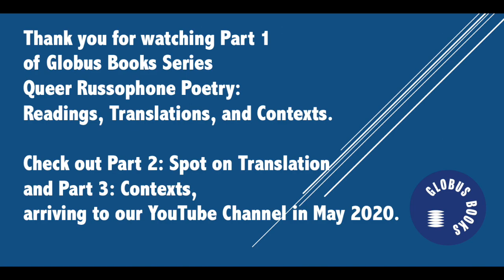Queer Russophone Poetry: Part 1. Readings.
Welcome to Part 1 of a panel.  Authors and translators:

Ilya Danishevsky - Alex Karsavin

Lida Yusupova  - Hilah Kohen

Oksana Vasyakina - Ainsley Morse

Hosts/Moderators: Anne Fisher, Hilah Kohen, Zarina Zabrisky

Ilya Danishevsky is one of the best-known (and youngest) literary editors in Russia. Formerly in charge of the alternative publishing project Anhedonia at the leading publishing house AST, Danishevsky writes texts that blur the boundary between poetry and prose, produces regular literary features for the online edition of the journal Snob, and curates the literary program at Moscow’s Voznesensky Center. His latest book, Mannelig in Chains (2018), has been translated into Ukrainian and German.

Lida Usupova is the author of several other books of poetry and prose, including her most recent book of poetry, Dead Dad (Kolonna Publications, 2016); the prose collection Love Has Four Hands (Kvir, 2008; co-authored with Margarita Meklina); and another poetry collection, Ritual C-4 (Argo-Risk, 2013); as well as many publications in magazines and journals. Dead Dad was awarded the Difference (Razlichie) poetry prize in 2017. Her work has been published in the journals Air, Mitya’s Magazine, St. Petersburg Review, Atlanta Review, and others. Her verse has been translated into English, Ukrainian, Lithuanian, Hebrew, Czech, and Polish. She now resides in Toronto and on an island off the coast of Belize.

Oksana Vasyakina is a poet, feminist activist, artist, and curator. She was born in 1989 in Ust-Ilimsk (Irkutsk Oblast, Russia) and graduated from The Maxim Gorky Literature Institute and School of Performance (PYRFYR). Her debut book Women’s prose was shortlisted for The Andrei Bely Prize in 2016. Some texts from the presented selection were included in The Arcady Dragomoshchenko Prize shortlist in 2016. She has been the recipient of The Moskovskij Schet Prize and Liceum Prize. Her poems have been translated into Italian, English and Estonian. She lives in Moscow.

Alex Karsavin is a translator and writer based in Chicago & New York. They are the translations & poetry editor at H​​omintern m​agazine​, and occasionally the ​​Zahir Review​.​ Their writing and translations have appeared in ​​The New Inquiry, Homintern​ and are forthcoming in the ​Columbia Journal. ​In their academic and literary work they explore the channelways in between queer poetics, Marxism, and environmental history. They are currently working on their debut collection of poems.

Hilah Kohen is the News Editor of Meduza in English the Anglophone edition of a Russian-language news outlet. Kohen’s work on the intersections of Russophone literature and politics can also be found in Music & Literature, the Los Angeles Review of Books, and elsewhere. Her translations of poetry by Lida Yusupova are forthcoming in Nashville Review and a volume published by Cicada Press.

Ainsley Morse teaches at Dartmouth College and translates Russian and former Yugoslav literatures. Recent publications include Permanent Evolution, a collection of theoretical essays by the Formalist critic Yuri Tynianov (ASP; edited and translated with Philip Redko), Andrei Egunov-Nikolev's "Soviet pastoral" Beyond Tula (ASP), and, with Bela Shayevich, Kholin 66: Diaries and Poems by Igor Kholin (UDP) and Vsevolod Nekrasov’s I Live I See (UDP 2013).

In 2019 Anne O. Fisher’s translations included “Monitor-1” by Shura Burtin (winner of the inaugural True Story Award for long-form journalism); “Nervous,” a one-act play by Julia Lukshina (Asymptote); and poetry and prose by Ilya Danishevsky and Dmitry Kuzmin in the folio Fisher co-edited, Life Stories, Death Sentences: Contemporary Russian-Language LGBTQ+ Writing (In Translation). Fisher teaches remotely for the University of Wisconsin-Milwaukee Translation and Interpreting Studies program and is the Vice-President of ALTA (the American Literary Translators Association).

Zarina Zabrisky is an award-winning American author of five books published internationally, including a novel "We, Monsters," three short story collections and a book of collaborative poetry and art. Her work is published in literary magazines worldwide. Zabrisky is based in San Francisco, where she manages  Globus Books and runs literary and cultural events presenting Russian and American writers.

Globus Books is an independent bookstore serving San Francisco since 1971. It offers a wide-ranging stock of books on all things Russia. Globus is actively working with the libraries across the states on completing their holdings for Russian publications, both contemporary and out-of-print. The Globus Books team is well-known for its expertise in first editions of Russian literature, books on the Russian avant-garde, early imprints and travel and voyage books. Under the new management, Globus strives to serve the Bay Area, bridging gaps, continuing cultural traditions and giving voice to unrepresented communities in Russia and the US.